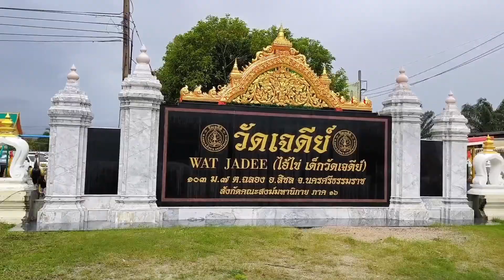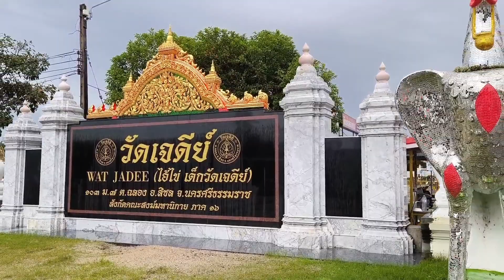Trip สุราษฯ รับปีใหม่ 2567